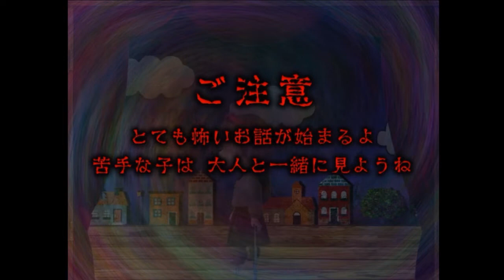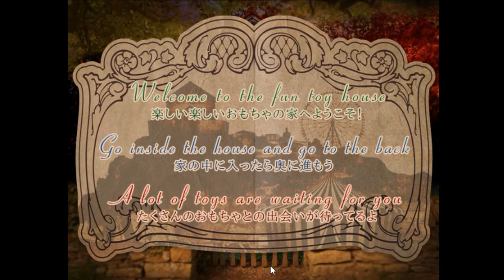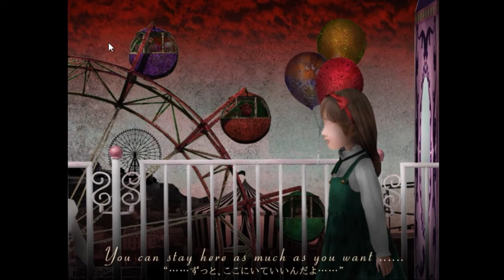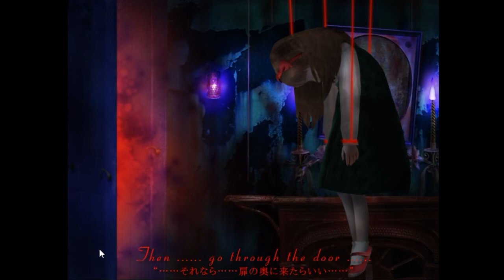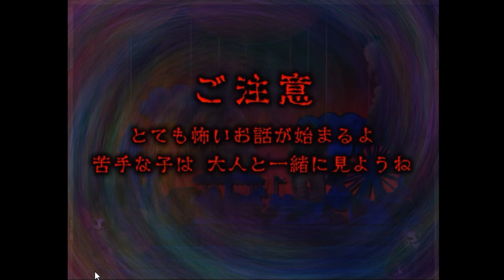かわいい女の子とかわいいおもちゃのお話【つぐのひ〜囁く玩具の家〜】